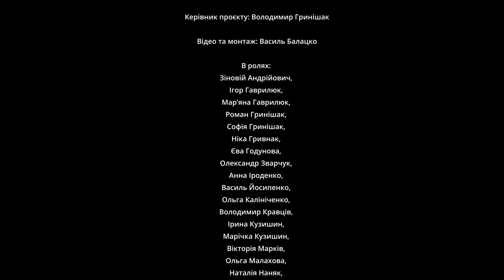«Мистецька резиденція замку Краснодвір» вітання до дня міста Надвірна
Відео ролик виготовлено в рамках проєкту «Мистецька резиденція замку Краснодвір», що реалізує громадська організація «Надвірнянський туристично-інформаційний центр» за фінансування Українського культурного фонду, Надвірнянської міської ради та зібраних коштів на платформі Спільнокошт.

Керівник проєкту: Володимир Гринішак

Відео та монтаж: Василь Балацко

В ролях: Зіновій Андрійович, Ігор Гаврилюк, Мар’яна Гаврилюк, Роман Гринішак, Софія Гринішак, Ніка Гривнак, Єва Годунова, Олександр Зварчук, Анна Іроденко, Василь Йосипенко, Ольга Калініченко, Володимир Кравців, Ірина Кузишин, Марічка Кузишин, Вікторія Марків, Ольга Малахова, Наталія Наняк, Олександра Плитус, Олег Туєшин, Тарас Угринчук.

Відео є винятковою відповідальністю грантоотримувача і не обов’язково відображає погляди Українського культурного фонду.
Якщо Ви хочете побачити унікальний авторський проект, то Ви на правильній сторінці. Запрошуємо у світ сучасної та динамічної команди Videomonter, яка вміє дивувати світ!

Ми займаємось:

- рекламне відео;
- кліпи;
- аерозйомка;
- 3D панорами;
- корпоративне відео;
- промо відео;
- іміджеве відео;
- анімація;
- весільна відеозйомка;
- оренда обладнання.